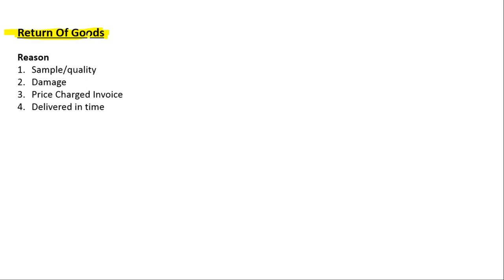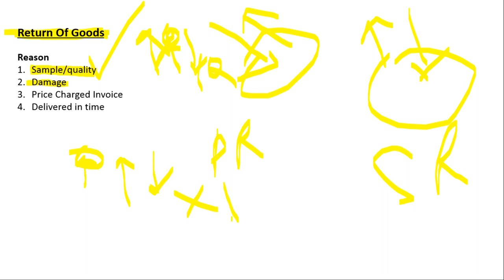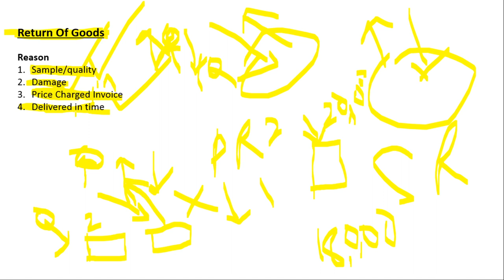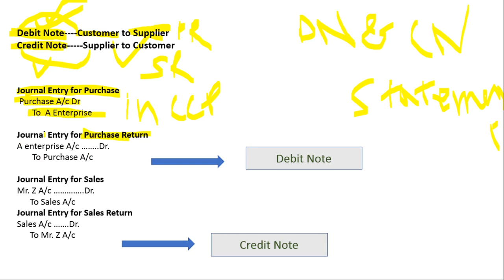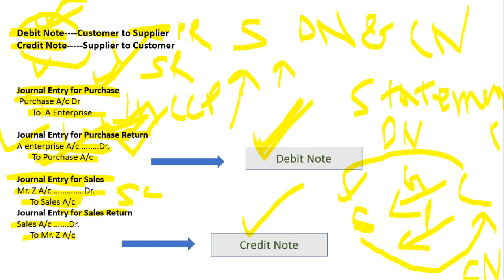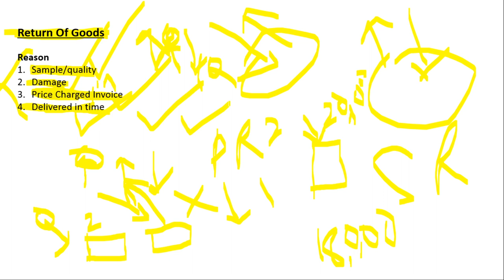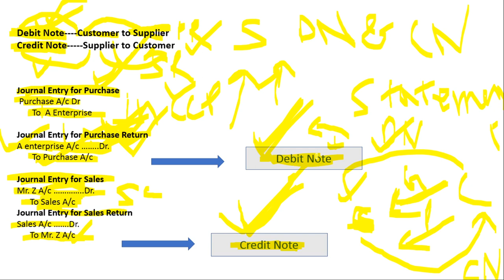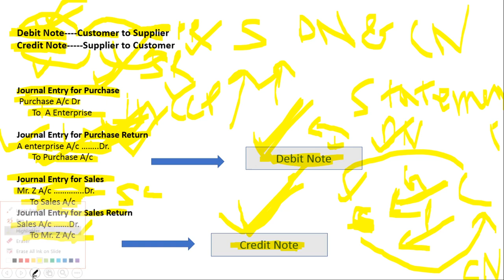Debit Note & Credit Note||HS 1st year commerce||Accountancy in Assamese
you can join my telegram channel---"Accountancy in Asssamese"